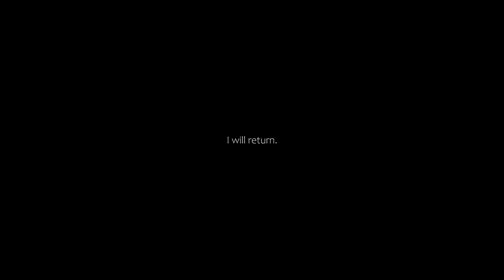scarlxrd - UP.UP.UP. (PARODY SOCKS PIСTURES)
DIRECTED BY SOCKS PICTURES